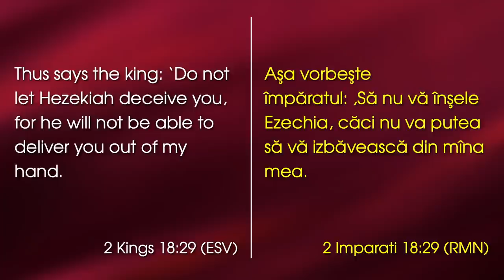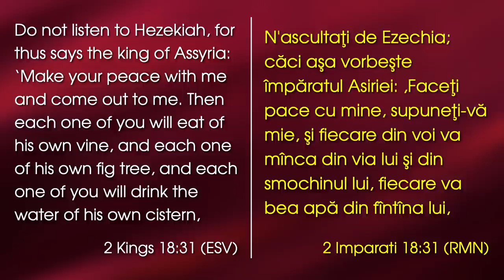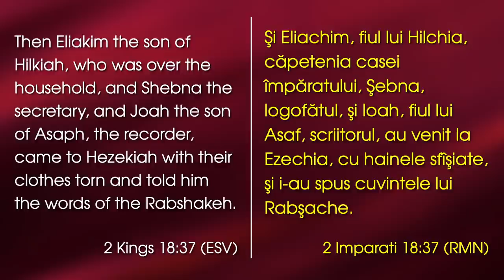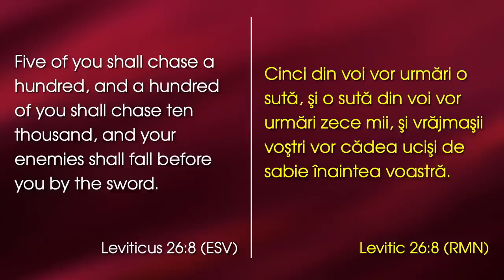David Șalar - Biserica sub asediu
Emanuel Church Anaheim, California - mesaj rostit de pastorul David Șalar, în data de 30 iulie 2023. Predici pentru vremuri grele